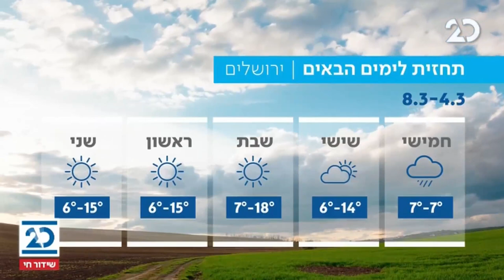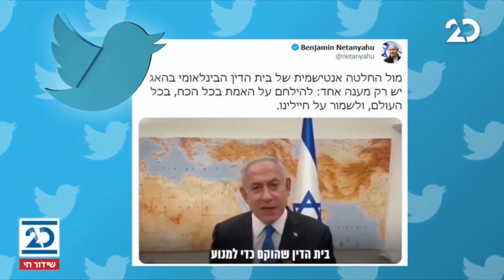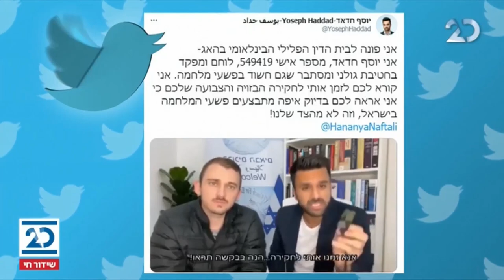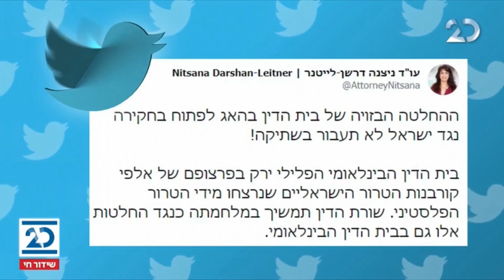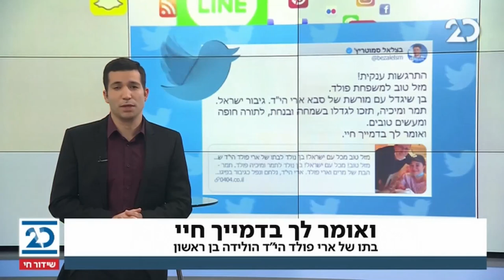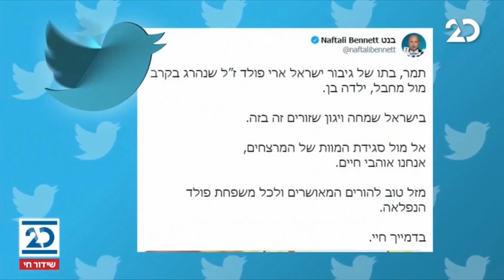שלוש ברשת עם שי רוזנגרטן | 4.3.2021 | התכנית המלאה